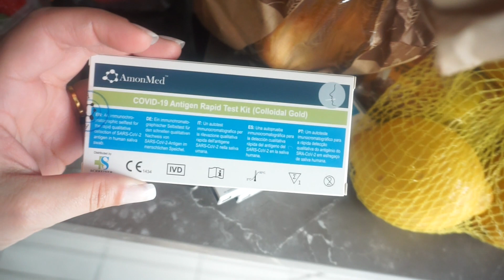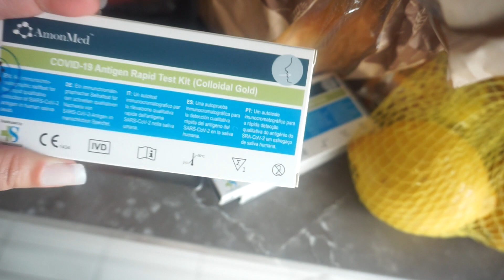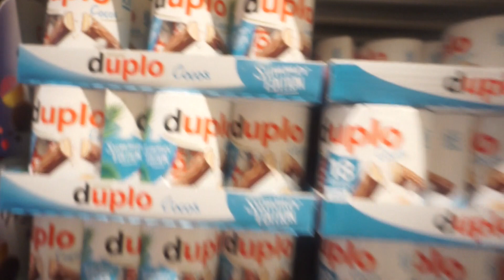Endlich ist mein Mann wieder zu sehen l So läuft unser Tag ohne Kinder ab l Deuter Kirmes Köln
Chiquelle :

Said20 = 20% auf alles außer Sale und Beauty

Mit dem Code ''justfamiliesaid'' bekommt ihr das Hähnchengewürz zu jeder Bestellung kostenlos dazu.

UNSERE LIEBLINGSPRODUKTE** :

Wie findet ihr den Teppich für den Wintergarten ?

Packstation :

Emel Said
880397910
Packstation 129
51103 Köln